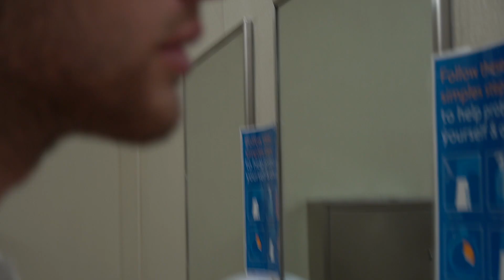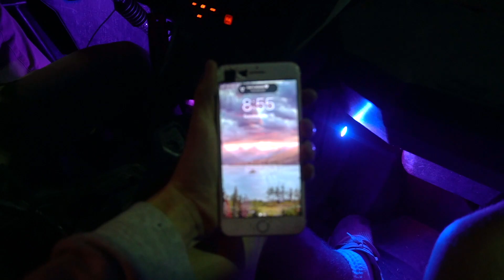Daily Driving My Can-Am X3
Go Check out LionParts for the killer Mirrors!